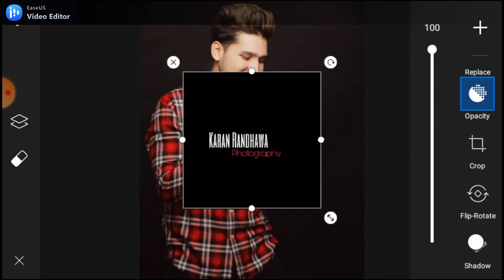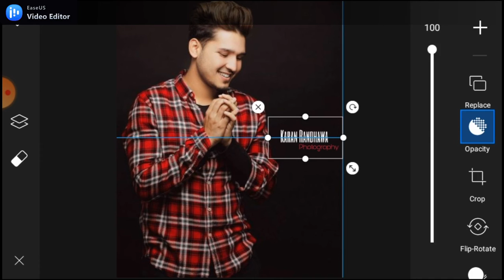How To Create Own Signature LOGO in PicsArt || Logo Design Process 🔥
Hello..

 How To Send Password Protected Message on WhatsApp For Android 2021

How To Hide Like And Dislike on YouTube Videos || YouTube वीडियो पर Like और Dislike कैसे करें (2021)